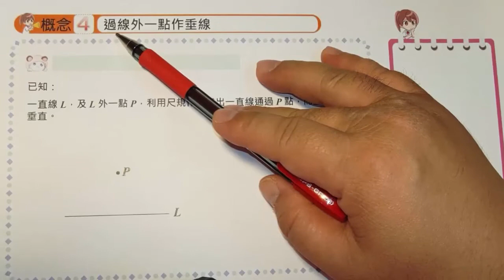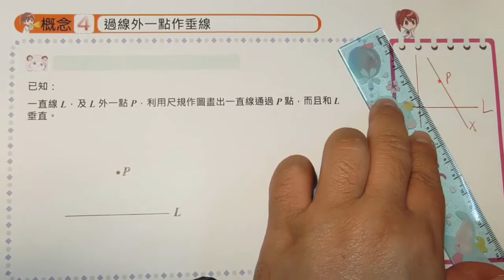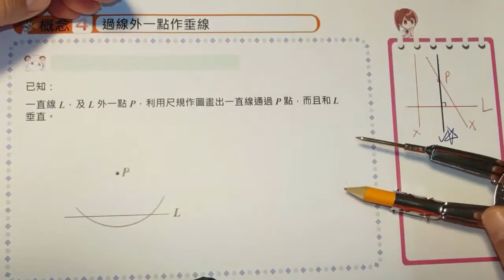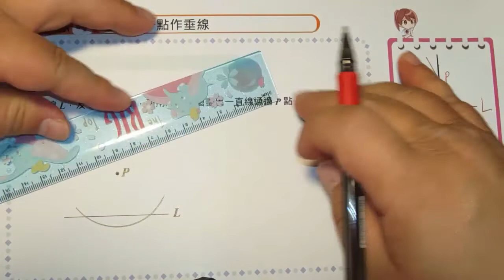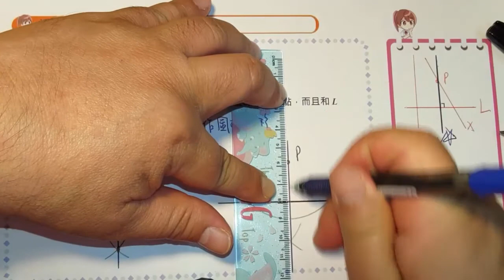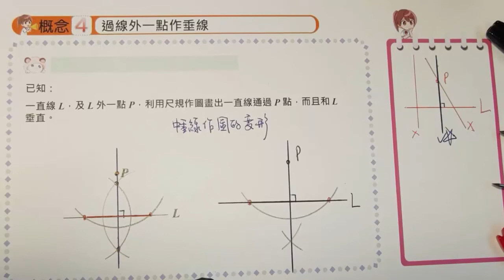【概念4】過線外一點作垂線